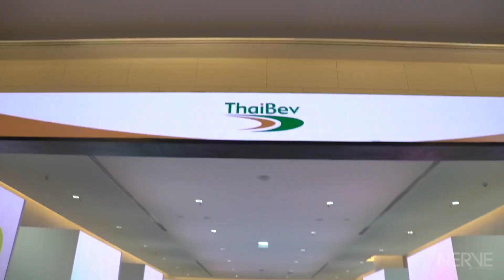ThaiBev Expo 2023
ถ้าใครได้ไปงาน ThaiBev EXPO 2023 คงได้เห็น Visual ตามจอต่างๆในโซน Corporate & Product Booth ซึ่ง Nerve Creative ได้มีส่วนร่วมทำ Visual ให้ในงานดูมีความน่าสนใจและหลากหลาย นอกจากเนื้อหาจะเป็นมิตรต่อโลกแล้ว Visual ของเราก็เป็นมิตรต่อสายตาและความคิดที่สร้างสรรค์ด้วยนะ ขอบคุณที่ให้เราเป็นส่วนหนึ่งในงานนี้

Visuals created by Nerve Creative
We are the Visuals Creator.
We are Nerve.

ฝากติดตามพวกเราแก๊งเด็กเนิร์ฟกับทีม “NERVE CREATIVE” กันได้ที่
Threads: @NerveCreative.co.th
X: @NerveCreative